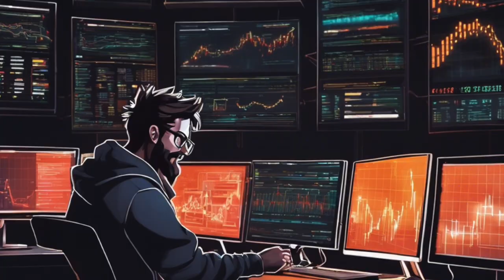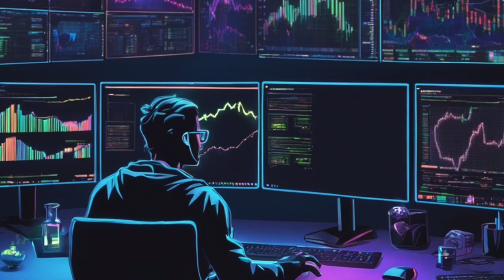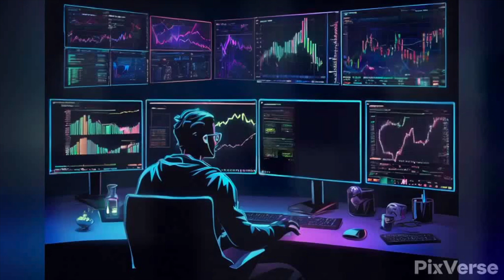Der Weg des Bitcoin- und Cryptotraders - die jeweiligen Phasen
Die einzelnen Phasen im Leben eines Crypto-Traders. Der Beginn, der Verlauf und die letzte und finale Phase.